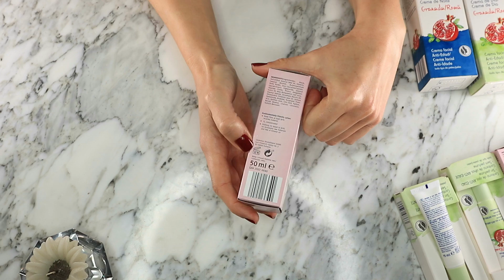NOVEDADES LIDL !! - LÍNEA COMPLETA CIEN NATURE SENSITIVE CON ALMENDRAS - TODO POR 9,25€